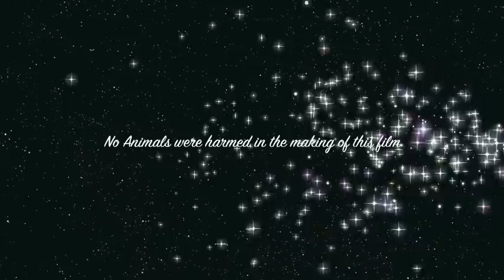Butters 5th Birthday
Butters the Golden Retriever celebrates his 5th birthday with his family, Kate the Golden Retriever & Ricky and Emily the Border Collies.